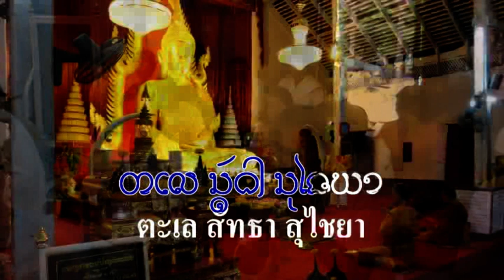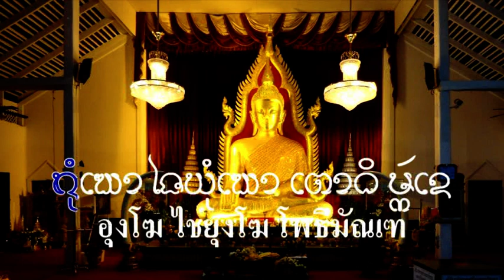สวดไชยน้อย : วัดมหาวนามราม (วัดป่าใหญ่) จังหวัดอุบลราชธาานี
DL File
Chaiyamongkol Katha ตัวธรรมอีสาน
บันทึกการสวดจุลชัยยะมงคลคาถา (ไชยน้อย) ที่วัดมหาวนาราม (วัดป่าใหญ่)
อำเภอเมือง จังหวัดอุบลราชธานี บทสวดไชยน้อย ไชยใหญ่ เป็นบทสวดประจำของวัดมหาวนาราม พระครูนวกรรมโกวิท (หลวงปู่นาค ภูริปัญฺโญ) อดีตเจ้าอาวาส แนะนำให้พระภิกษุ สามเณร สวดให้ได้ และได้สวดเป็นประจำทุกวันพระ ตลอดมาจนถึงปัจจุบันนี้

คำแปลนำมาจากหนังสือสวดมนต์ของวัดธรรมมงคล

บทสวดพรรณนาชัยชนะของพระพุทธเจ้า เหนือหมู่มารทั้งปวงทั้งล่วงพ้นอำนาจท้าวจตุโลกบาลทั้ง ๔และเป็นชัยชนะเหนือเทวดาทุกๆ ชั้น ทั้งเป็นชัยชนะอมนุษย์ ยักษ์ ภูติผีปีศาจ อาวุธทั้งหลายก็ทำอันตรายไม่ได้ ทั้งชัยชนะพญานาคราช ทั้งพระจันทร์ พระอาทิตย์ พระอินทร์ พระพรหม
ทั้งลม และไฟ ก็ทำอันตรายไม่ได้

ขอเทวดาผู้มีศักดิ์ใหญ่ ๑๘ พระองค์ จงมารักษาทั้งพระฤาษี พระสาวก พระธรรม พระสงฆ์ จงมาอวยชัยขอความสวัสดีมีชัยจงมีแด่ท่าน ด้วยเดชแห่งพระรัตนตรัยในครั้งนั้น มารผู้ชั่วช้าได้พ่ายแพ้ต่อพระรัศมีของพระพุทธเจ้า

ครั้นแล้วพระองค์ก็ทรงตรัสรู้เองโดยชอบ พระพรหม พระอินทร์ เทวดาทั้งหลาย ผู้มีเดชานุภาพมากทั้งหมู่พญานาค หมู่พญาครุฑผู้มีศักดายิ่งใหญ่ ต่างชื่นชมชอบใจในชัยชนะของพระพุทธเจ้า ต่อหมู่มาร ณ โพธิบัลลังก์

เป็นชัยชนะที่เป็นอุดมมงคล ทั้งเป็นฤกษ์ดียามดีและขณะดีที่ได้ประกาศ
พรหมจรรย์อันบริสุทธิ์ขององค์สมเด็จพระสัมมาสัมพุทธเจ้าขอความสวัสดีมีชัย จงมีแก่ท่านด้วยเดชแห่งคุณพระรัตนตรัยขอให้ท่านจงได้รับประโยชน์และความสุขทั้งเจริญรุ่งเรืองในพระพุทธศาสนา ขอให้มีอายุยืนยาวปรารถนาสิ่งหนึ่งประการใด ขอให้ได้ดังใจประสงค์และปราศจากโรคภัยทั้งหลายทั้งปวง ทั้งห่างไกลความทุกข์ขอให้ประสบสุขทั้งกายและใจ